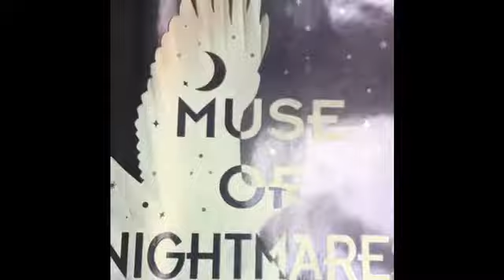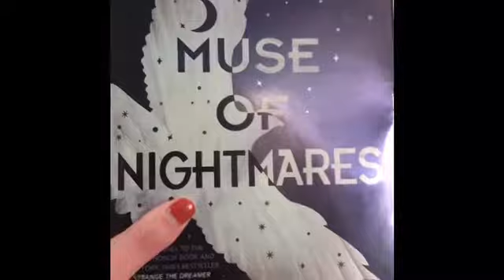Vlogmas | Day 4!!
Happy Vlogmas day 4!! Can’t believe that im doing this and that I’m keeping up with it!! Today I went on the train to work and it was pretty much my day at work. Then I came back and just called some friends and that was fun. Watched the end of the Polar Express!! Need to have a movie day with that!! All Christmas movies!! Lol love you all! xoxo ~ Juliann Cunningham